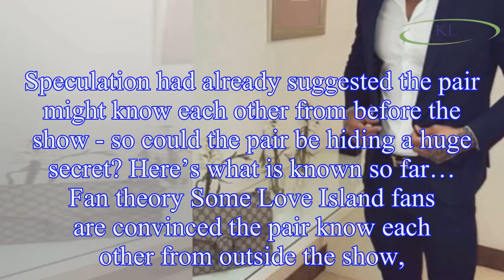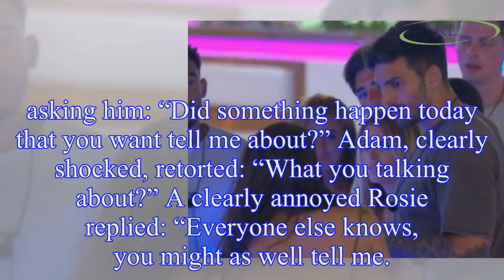Love Island Adam and Rosie: What’s really going on between ITV2 stars Adam Collard and Rosie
Love Island Adam and Rosie: What’s really going on between ITV2 stars Adam Collard and Rosie Williams as tomorrow night’s preview sparks huge rift speculation
It had seemed like Love Island stars Adam Collard and newbie Rosie Williams had really hit it off on the ITV2 show initially, with Kendall Rae-Knight leaving after Adam chose to couple up with Rosie.